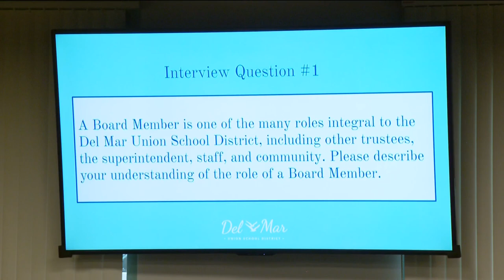Del Mar Union School District appoints new board member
Former Del Mar Union School District board member, Scott Wooden used to attend meetings in this building. However, Wooden resigned after being arrested for a misdemeanor charge of soliciting prostitution in Florida.

This is why the Del Mar Union School District just appointed a new voice who will play an integral role in the decision making surrounding the education of the students in the school district.

Allen Kholos, a former school board member, will now take the seat, after receiving support from three of the four board members on Tuesday evening.